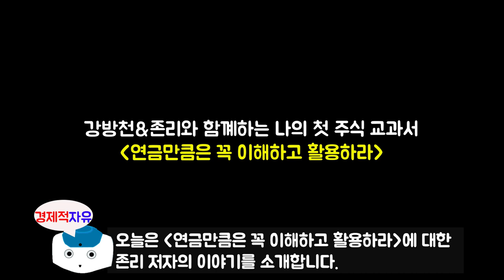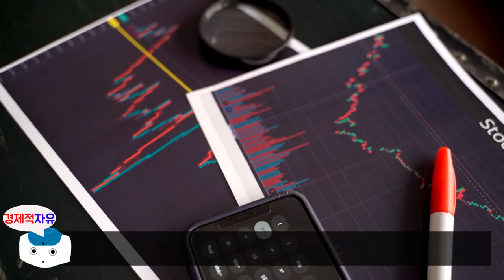당신이 노후준비를 위해 반드시 시작해야 하는 것? 금융전문가 존리의 연금제도 활용방법(연금저축펀드) #2 l 강방천&존리와 함께하는 나의 첫 주식 교과서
이번 영상은 강방천, 존리 저자의 '나의 첫 주식 교과서' 책에 대한 북튜브입니다.

👉저자소개(강방천)
현 에셋플러스자산운용 CIO. 한국외국어대학교를 졸업한 뒤 쌍용투자증권, 동부증권 등에서 펀드매니저로 일하며 업계에서 눈에 띄는 성과를 거뒀고 이후 1996년 동료 세 명과 함께 이강파이낸스를 설립하며 독립했다. IMF 속에서도 지속적인 가치투자를 실천하며 종잣돈 1억을 1년 10개월 만에 156억으로 불린 투자 사례는 업계의 전설로 남았다. 1999년 39세 젊은 나이에 에셋플러스투자자문을 설립하며 쟁쟁한 자산운용사를 제치고 당시 국민연금 위탁자산의 탁월한 운용 성과로 2005년과 2006년 2회 연속 보건복지부장관상을 수상하기도 했다. 2008년 7월 7일, 할아버지가 손주에게 물려줄 “100년 펀드”를 목표로 업계 최초로 펀드를 직접 판매하는 에셋플러스자산운용을 출범했다. 13년이 지난 지금, 운용 중인 글로벌, 코리아, 차이나 리치투게더 펀드는 3개 모두 동일유형대비 수익률 상위 1%를 기록하고 있다(2021년 7월 7일 기준). 워런 버핏, 피터 린치, 벤저민 그레이엄과 함께 한국에서 유일하게 ‘세계의 위대한 투자가 99인’에 선정된 대한민국 최고의 펀드매니저다.

👉저자소개(존리)
현 메리츠자산운용 대표이사. 1984년 미국의 유명 투자회사인 스커더 스티븐스 앤드 클락에서 한국 시장에 투자한 최초의 뮤추얼펀드인 ‘코리아펀드’를 운용하며 월가의 스타 펀드매니저로 떠올랐다. 당시 저평가된 한국의 주식을 사들이며 장기 투자해 상장 당시 600억 원이던 자산을 2005년 1조 5000억 원으로 키우며 대한민국 투자 역사에 한 획을 그었다. 2014년 미국에서 배운 선진국의 투자 철학과 그의 소신을 한국에 알려 올바른 주식투자 문화를 정착시키기 위해 미국 생활을 접고 한국에 정착했다. 수익률 최하위 회사였던 메리츠자산운용사의 대표이사를 맡고 2년 만에 선두 그룹 회사로 탈바꿈시키며 금융업계에 파란을 일으키기도 했다. 대한민국에 뿌리 깊은 금융에 대한 잘못된 인식을 바꾸기 위해 직장인, 주부, 학생 등 각계각층의 사람을 만나며 약 1,000여 건의 강의를 진행했다. 활발한 저술 활동, 미디어 출연, 유튜브 강연 등을 통해 대한민국의 금융문맹 탈출을 돕는 최고의 투자 멘토다.

🔹참고서적🔹
강방천&존리와 함께하는 나의 첫 주식 교과서(강방천, 존리 지음), 출판사 - 페이지2북스